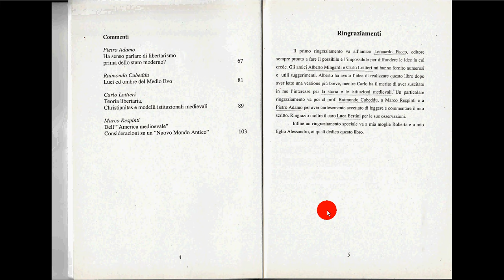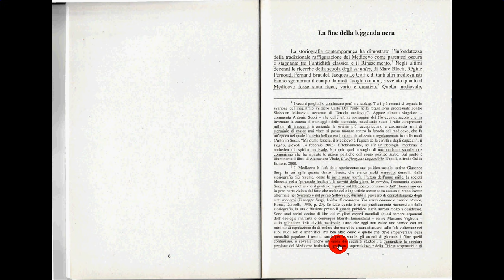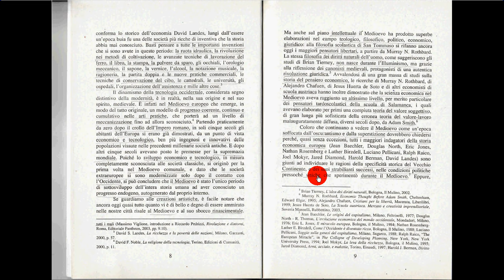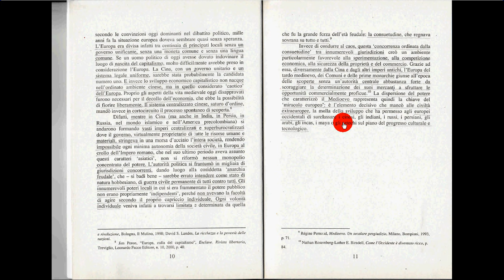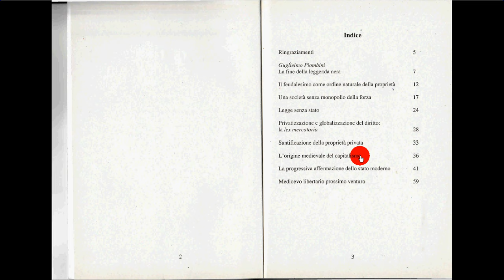Prima dello Stato. Il medioevo della libertà (G. Piombini)